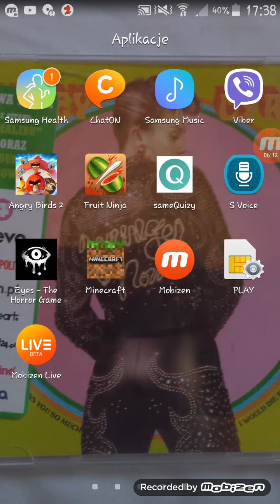Kim jest MOMO?!- nowa przerażająca postać